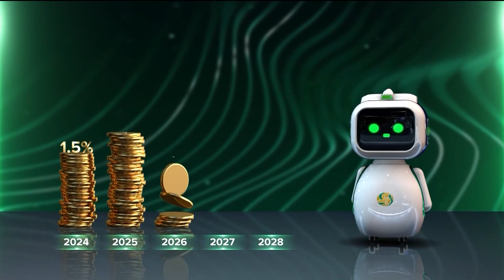Обязательные пенсионные взносы работодателя: что должен знать каждый руководитель?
Пожалуй, одним из самых интересных нововведений, вступающих в силу с 1 января 2024 года, является появление нового вида пенсионных взносов — обязательных пенсионных взносов работодателей. Вокруг новых взносов было много вопросов. Эта норма неоднократно переносилась после общественного обсуждения. Некоторые руководители и по сей день не совсем разобрались с нюансами нововведения. Объясним!